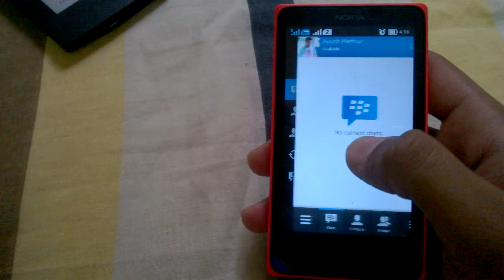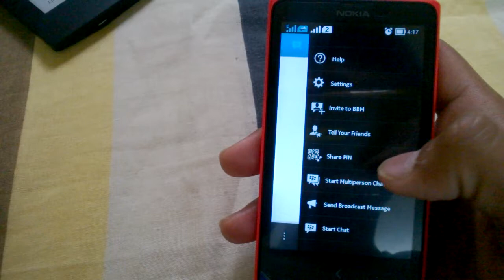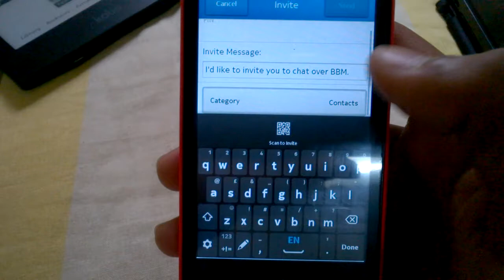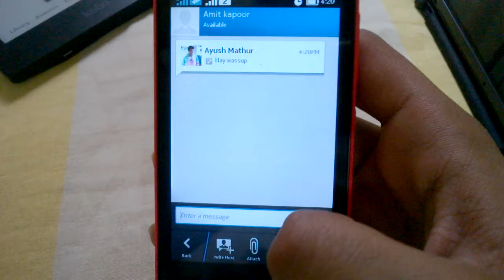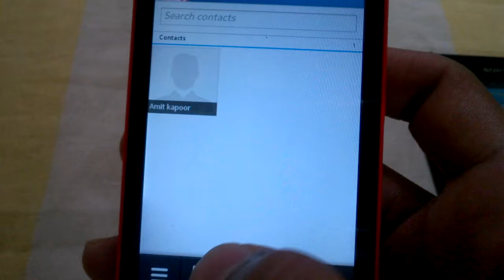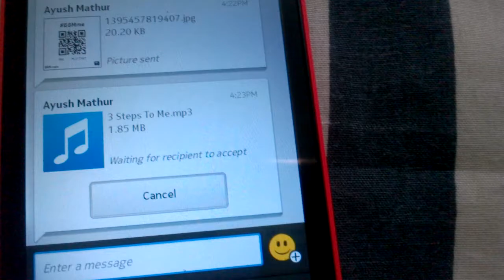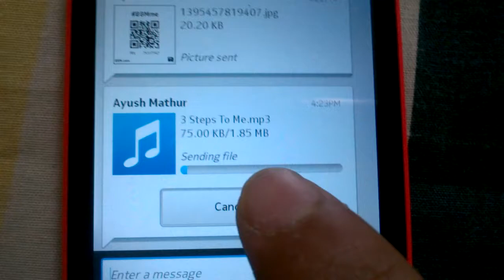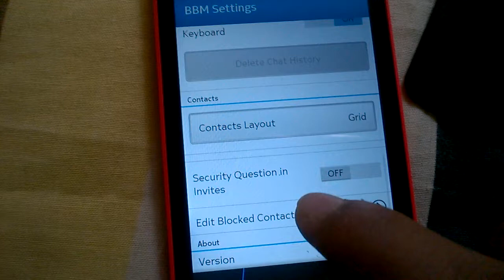BBM for Nokia X Demo and comparision (Voice Calling Not Available)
On special request, i am demonstrating the BBM instant messaging app for Nokia X and compared it with that of version for other Google Android devices.
Interestingly, the Voice calling service on BBM which was made available for Android and ios recently is not present on BBM for Nokia X (which is available on Nokia Store). Maybe its the older version and an update is in process. We will get to know about it soon.
I will try to side load the latest version and see if it works or not.